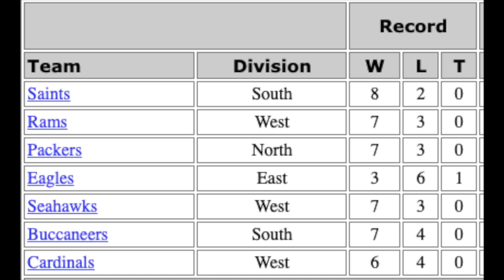State Of the Saints Heading Into Week Twelve | New Orleans Saints News, INJURIES, Standings, ETC!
In today’s episode of the State of the Saints series, I discuss where we are heading into the 12th week of the season!  How do you feel about the game last week? Are you impressed? What would you change? WHODAT BABY!